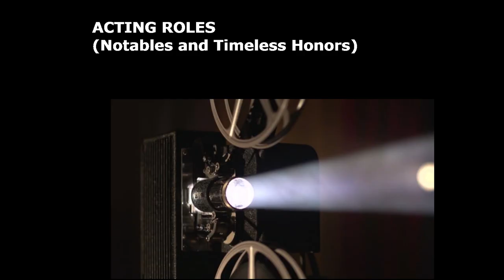THOMAS HADEN CHURCH: HALL of the GREATS, Episode 268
*THOMAS HADEN CHURCH:*
.Actor
.Born: June 17, 1960
.Full name: Thomas Richard McMillen
.Another 30 wins and 24 nominations
.Partner(s): Mia Zottoli (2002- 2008)
.Children: 2
.Did not start acting until he was 28
.His breakthrough role in Sideways led to his role in Spider-Man 3

*ACTING ROLES (Notables and Timeless Honors):*
.Lowell Mather (Wings)
.Ned Dorsey (Ned and Stacey)
.Jack Cole (Sideways)
.Lyle Van de Groot (George of the Jungle films)
.Voice of Brooks the crow (Charlotte's Web- 2006)
.Voice of Dwayne LaFontant (Over the Hedge)
.Sandman (Spider-Man 3 and Spider-Man: No Way Home)
.Voice of Killer Moth -(Teen Titans; episode: Date with Destiny)
.Voice of Tazer (Aliens in the Attic)
.Voice of Quillgin (Regular Show)
.Mr. Griffith (Easy A)
.Duncan Mee (We Bought a Zoo)
.Leo Holt (Daddy's Home)

*OTHER WORKS:*
.Tombstone
.Demon Knight
.The Specials
.Spanglish
.John Carter
.21 Jump Street (1989 TV series)
.Cheers
.Hellboy (2019)